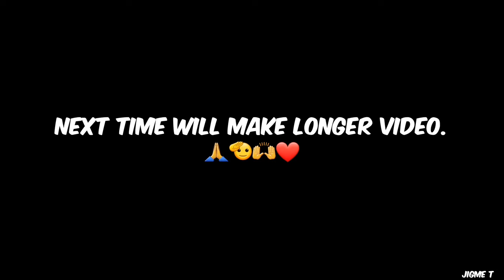My Day At Buddha Point | Blessed By Rinpochey✨️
Violin - Uttam Dewangan
Director - Rahul Yadav
DOP & Editing - Manish Katju
Drone Operate By - Harry Patel & Aniket Royal
Special Thanks To - Harshit Rathore